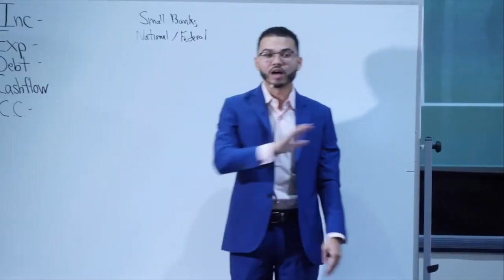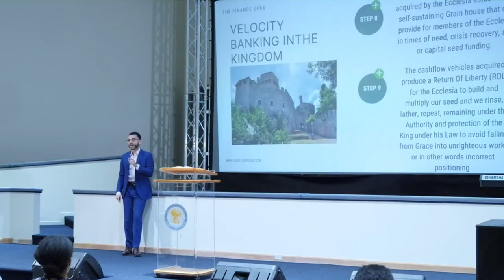Finance Geek Ministry